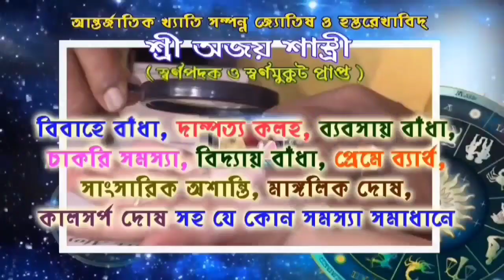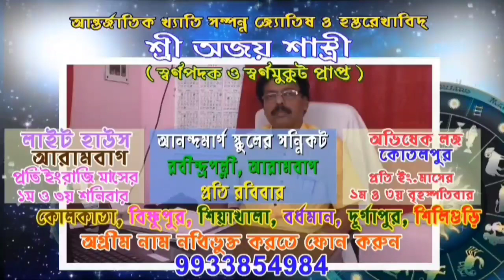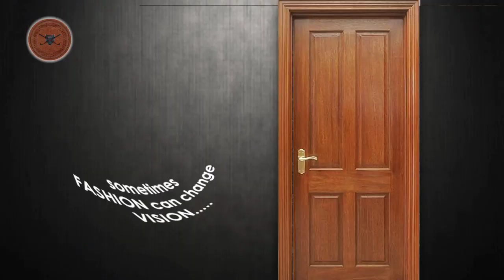বিজেপির সাত জন সাংসদ তৃণমূলে যোগ দেবেন দিনক্ষণ বলে দিলেন খাদ্যমন্ত্রী জ্যোতিপ্রিয় মল্লিক।